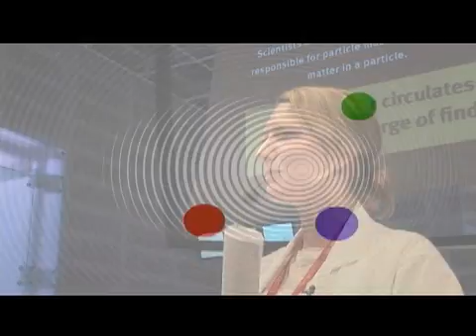God, Justin Timberlake and mass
It's called The God Particle. It's the Higgs Boson, a sub-atomic particle that may explain why things have mass.